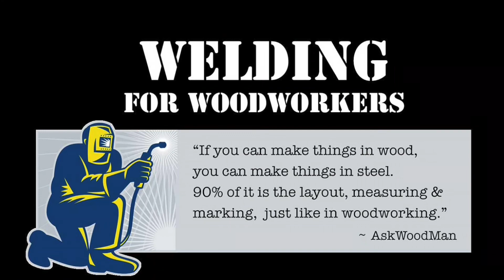885. DIY Welding Cart –Cutting Pins With Japanese Rip Saw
In this video I show my method for cutting the dovetail pins that were marked from the tails. I am using a Hishiki Japanese rip saw.